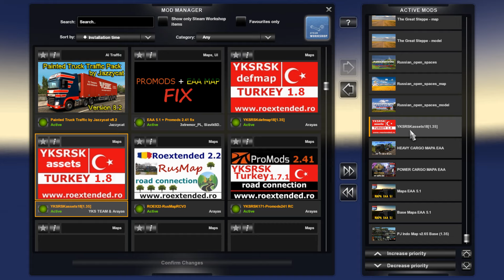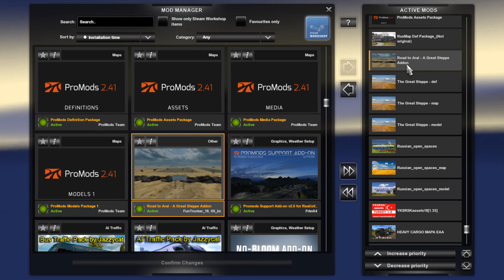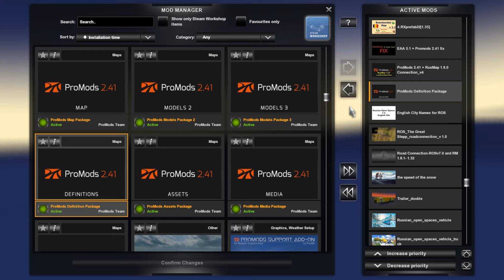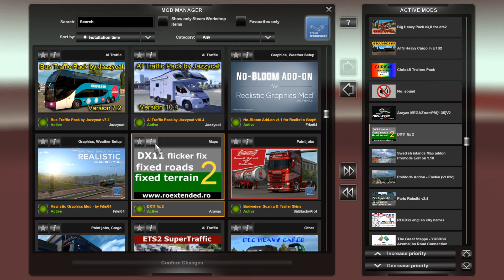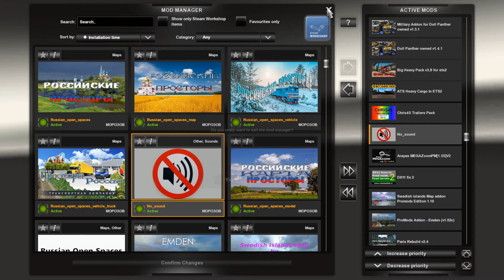ETS2 1.35 Promods 2.41 Big map combo | New!! Russian Open Spaces v 7.5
If you dislike overwriting over Warsaw and Berlin, put ROS under Promods. However, one road is cut off in the south of ROS.
PM2.41 + Rus1.9.0 + RoEx2.2 + YKSRSK1.8 + TGS1.2 + GS Addon 1.0b + Paris2.4 + Swedish1.10 + Emden1.02c + PJ Indo2.65A + EAA 5.1 + ROS7.5
When asking for links to Mods, please use simple English or Japanese.
ALL MAPS LINKS By Arayas